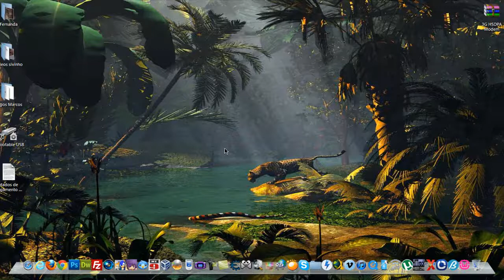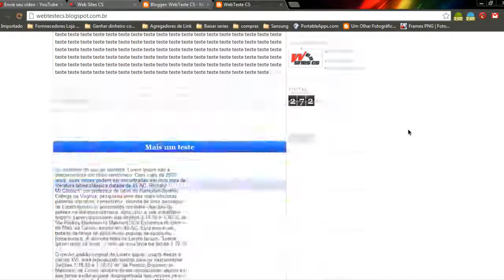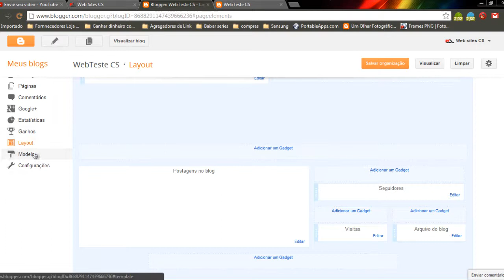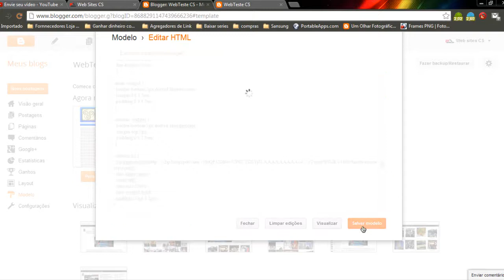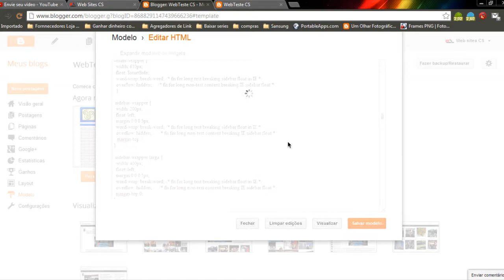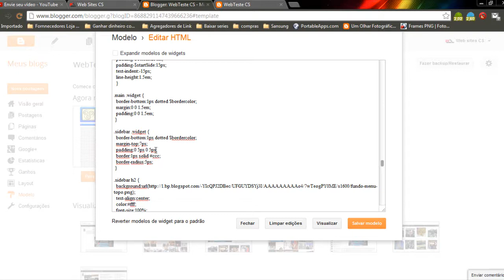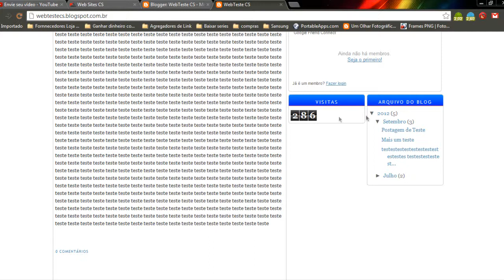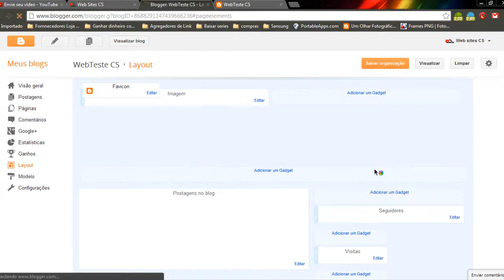Como Criar um Blog do Zero - Sidebar e Gadgets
Vídeos Somente de Segunda á Quinta.